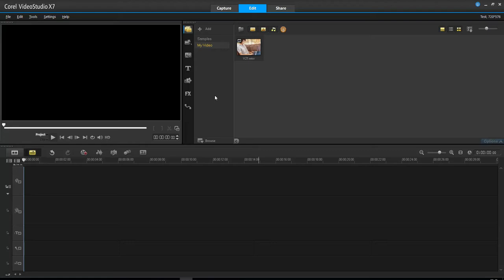การตัดต่อวิดีโอด้วยเครื่องมือ Mark-in Mark-out